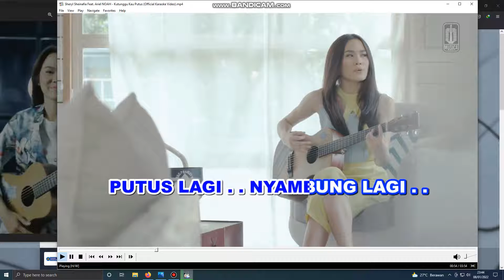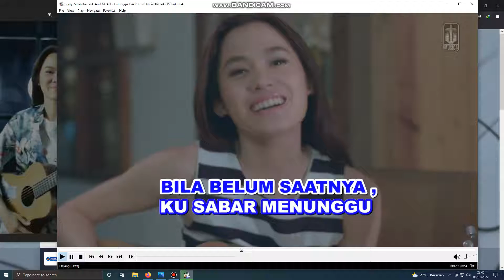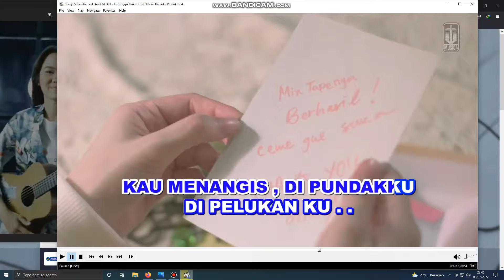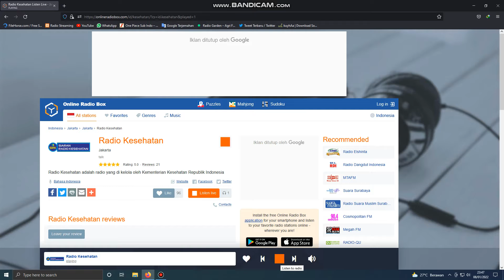Sheryl Sheinafia Gitar. This is Vierra - Jadi Yang Kuinginkan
Sheryl Sheinafia Gitar.
This is Vierra - Jadi Yang Kuinginkan, from the album is My First Love